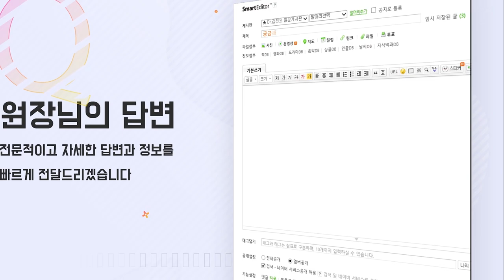먹지마세요! 피부에 양보하세요! 먹는 탈모약, 두피에 바르면 효과 있을까? - 뉴헤어 I 모발이식 I 탈모QnA I